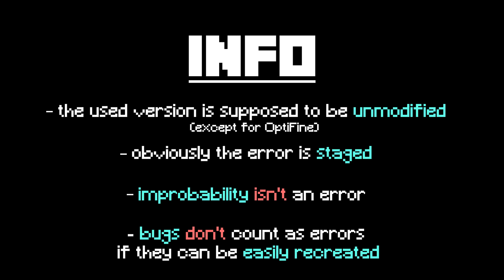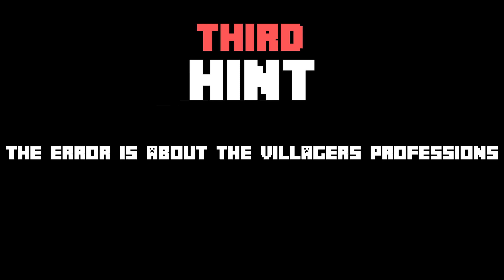Minecraft: Spot The Error #016 | (Difficulty 65/100)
SPOILER

0:00 Info
0:08 Difficulty
0:13 Creating World
0:27 Error Clip
3:14 First Hint
3:19 Second Hint
3:24 Third Hint
3:30 Solution Countdown
3:37 Solution
3:55 Endcard